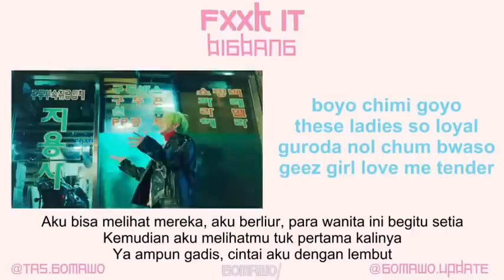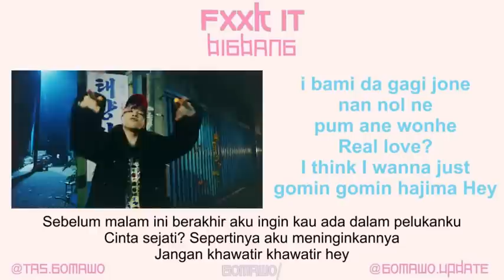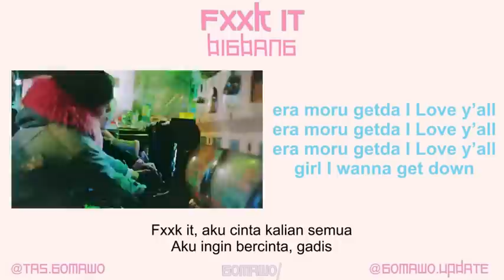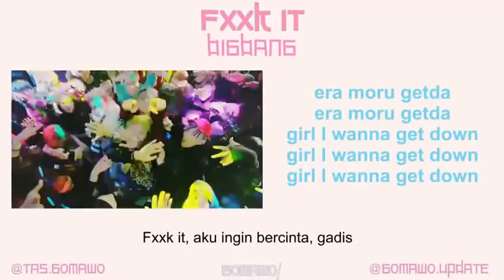BIGBANG - FXXK IT [MV & EASY LYRIC ROM+INDO]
BIGBANG - FXXK IT

UPDATE MUSIK KOREA TERBARU DI LINE @iok4173g
REQUEST EASY LYRIC?